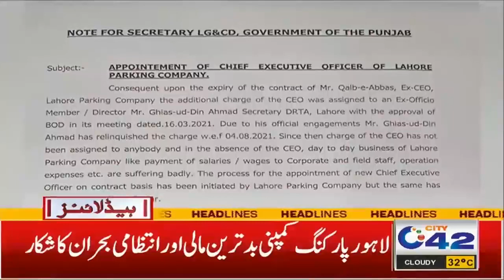Bilawal Bhutto Birthday Ceremony Held In Lahore | 9pm News Headlines | 20 Sep 2021 | City 42